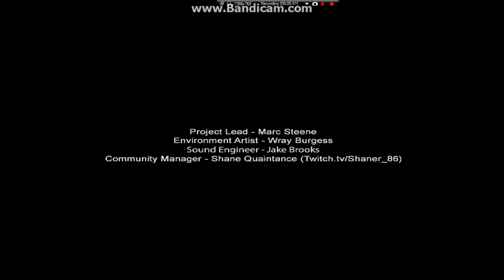Slenderman: 7th Street Part 1